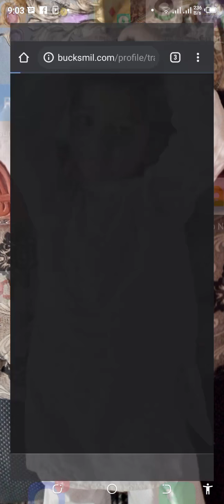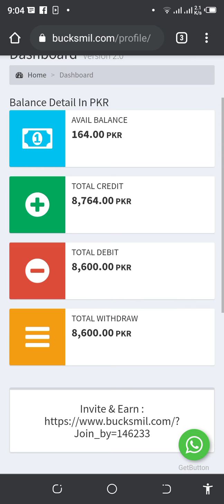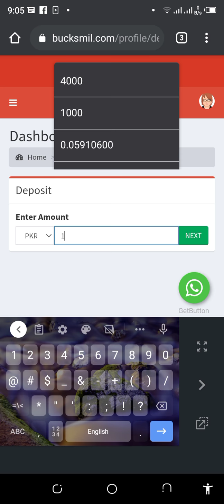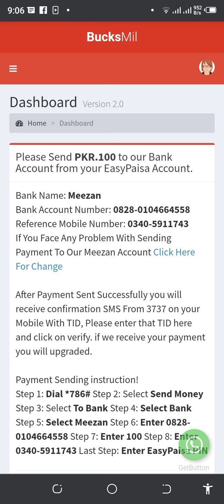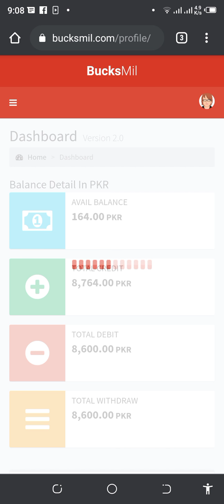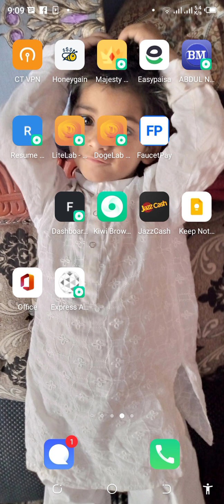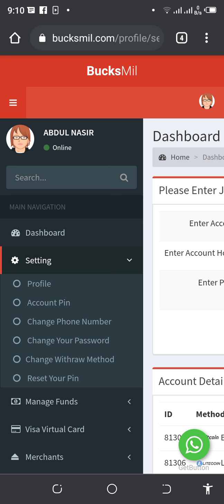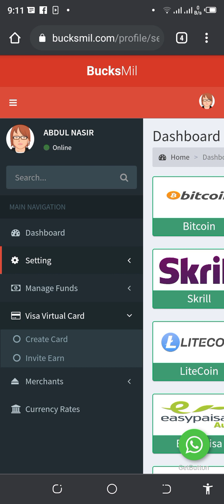Buckmil app. for money transfer and deposit. 💯 legitimate website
buckmil is an exchange which u can use for  movement of your funds. it is simple to use and trusted website... for beginners

Bucksmil Exchange
deposit easy paisa
deposit jazzcash
money Transfer
Banks Transfer
mobile money transfer application
Trusted Money exchanger

My new crypto currencies cloud mining websites.

***Mining Dogecoin & Litecoin and TRX

Ryzex is a multi mining cloud ☁️ mining website ... here you can mine freely four crypto currencies. That's is Litecoin , Dogecoin , Trons TRX and BNB Binance coins like. you can also earn by purchasing power plan and you can also use your referral links for earning purposes... link of the website is below.

Multiple crypto currencies Trusted Platform.
below is the link of the website. this is 💯 genuine website.i have shared my proof of withdrawals from this website with you guys on my YouTube channel. check it. if you have any doubt... the link of the website is below.

  ***TRX Tron Cloud mining websites ***
for mining and keeping Trons TRX crypto currencies I would like to suggest you the Below websites...
just sign up with your mobile Cell phone number and start using the app. you don't need to work here. they will give you TRX in your saving wallet and they will deposit it to your account too. daily you will receive free Trons TRX crypto in you wallet.
Below are the links of these websites numbers wise

Bitcoins Mining
Bitcoins Could Mining
New Bitcoins Mining website
Crypto Bitcoins
litecoins mining
litecoins mining website
new Litecoin mining website
payment proof of Litecoins
Payment Proof of dogecoin
Dogecoins mining recommend website
Litecoins Mining website
New dogecoin mining websites
Trons mining website
trons mining
New Trons mining website
Crypto Trons
crypto Currencies
Binance Coins
Binance coins mining
Trusted Crypto mining websites